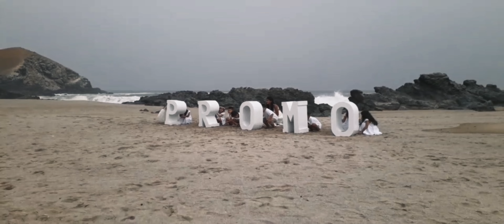ENSAIO FOTOGRÁFICO EM PRAIA PUNTA HERMOSA – PERU | DEBORA FERREIRA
Hola Muchachas y Muchachos!
Para quem não me conhece me chamo Debora Ferreira, sou brasileira e vivo no Perú à 8 anos.

E nesse vídeo trouxe o ensaio fotográfico de coleção de grau de Zayra (minha filha) na praia de punta hermosa - peru.

Espero que gostem desse tipo de conteúdo!

Assista até o final e compartilhe também!

🦉- Lembretes